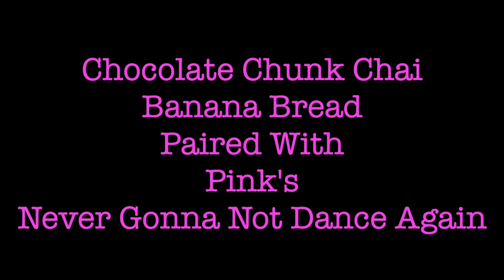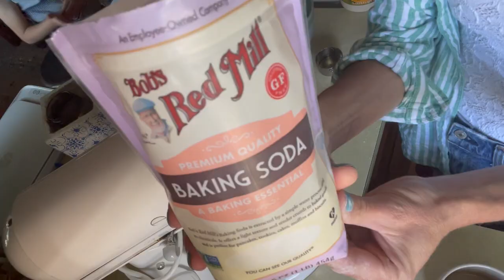ClogVlog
I spent a lot of my teen years competing in Clog Dance. In this weeks playonproject vlog, I pair halfbakedharvest Banana Bread with Pink newest Single Never Gonna Not Dance Again. ENJOY!